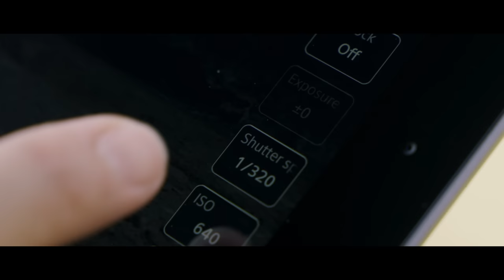Airpeak | Field Testing at Iriomote Island, Okinawa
Japanese below

We have continued with field testing Airpeak in different environments, and in this issue would like to share video footage from field testing in Okinawa’s Iriomote Island. Footage was recorded using the recently announced 35mm  Alpha™ E-mount FE14mm F1.8GM lens, and taking advantage of the ultra wide-angle lens, we were able to capture the dynamic natural landscape of Iriomote Island.

To obtain feedback from professional drone users, Sony is seeking partners in the United States and Japan to collaborate on our Airpeak project.

Airpeakは現在様々な環境で繰り返しフィールドテストを実施しています。今回は先日発表された35mmフルサイズ対応α™ Eマウントレンズ『FE 14mm F1.8 GM』の撮影で沖縄県の西表島にてテストしてきた様子を動画を交えてご紹介します。超広角レンズの特徴を生かして西表島の雄大な景色をダイナミックに撮影していますので、ぜひご覧ください。

Airpeakを体験いただく機会を通じてドローンユーザーからフィードバックを得る共創活動を開始しています。
アメリカと日本で、ソニーと共にドローンを創り上げていくプロフェッショナルサポーターを募集していますので、ぜひご登録ください。

プロジェクトに関連する情報を下記サイトにて継続的に発信していきます。